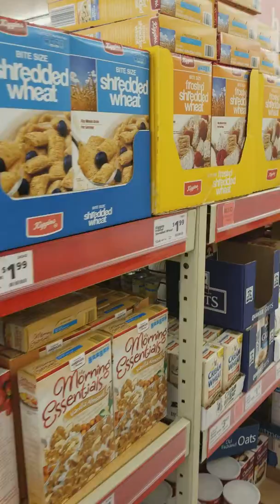Zalia gives a "BOY" to the off brands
Wanna be Bad & Boujee